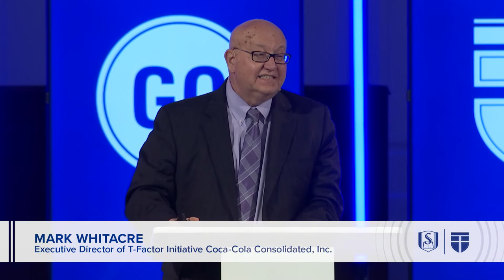Mark Whitacre | Keynote Address and Q&A | Faith at Work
Mark Whitacre shares the story of God radically changing his life and discusses what it looks like to be faithful in the workplace.

-- Social Media --